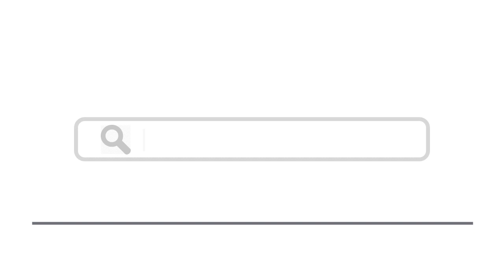Top 15 Things To Do In Little Rock, Arkansas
Here are top 15 things to do in Little Rock, Arkansas
5. Old State House Museum
8. River Rail Electric Streetcar
9. William J. Clinton Presidential Library and Museum
10. MacArthur Museum of Arkansas Military History
13. The Arkansas River Trail System